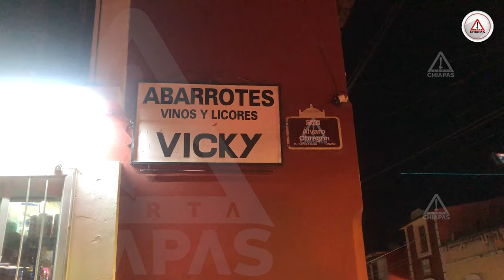Paula apenas había comprado su moto, la mataron por no dejar que se la robaran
¡Vaya ironía! Quería trasladarse más segura de su trabajo a su casa en San Cristóbal; todos la recuerdan como una persona amable y trabajadora.